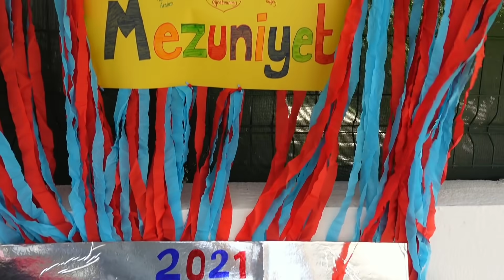Kayrak Taşı Yapmaya Devam | Özel Sektörden Pazarcılığa Uzanan Doğal Yaşamımız | Ada Mezun Oldu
İzmir Bayındır'daki Köy evimizin bahçe duvarlarını babamla kayrak taşı döşemeye başlamıştık.Yapmadığımız küçük bir bölüm kalmıştı.Oranın kayrak taşını döşemeye başladım.Taşı döşedikten sonra köpeklerin kulübesini yaparak etrafını çevireceğiz.Köy evimizi yenilemeye devam ediyoruz.

Kızımız Ada köye ilk göçtüğümüz sene köyde birinci sınıfa başlamıştı.Artık ilkokuldan mezun oluyor.Bizimkiler Gizem,Nevin ve çocuklar hep bir Muğla'ya Ada'nın mezuniyet eğlencesine gidiyorlar.Bizde Abdullah abiyle İzmir Alsancak Kültür Parkta Üretici Pazarında ürünlerimizi satmak için pazara gidiyoruz.Hayatımda ilk defa pazarda tüketici tarafında değil üretici ve satıcı ksımında bulunuyorum.Her Çarşamba kurulan bu üretici pazarına herkesi bekliyoruz.
Pazar sonrası ailelerimiz olmadığı için Abdullah abiyle önce bizim koyun,köpek,kedilerimizi besliyoruz.Sonrasında onların ineklerini,tavuklarını ve köpeklerini beraber besliyoruz.İnekleri besledikten sonra sağım işlemini gerçekleştiriyoruz.

Teşekkür Ederiz.